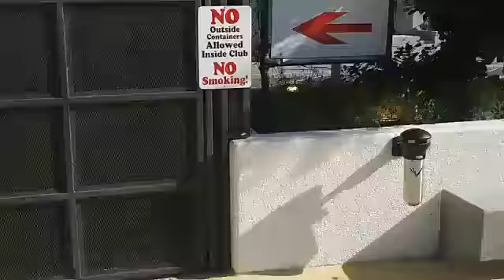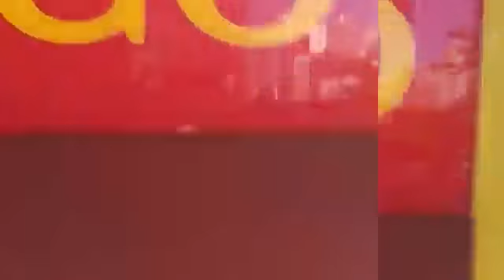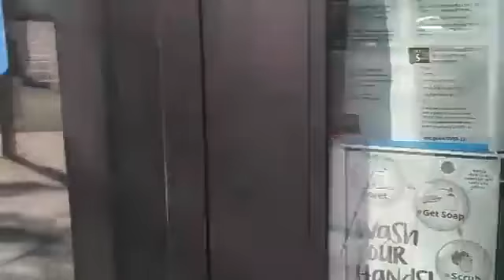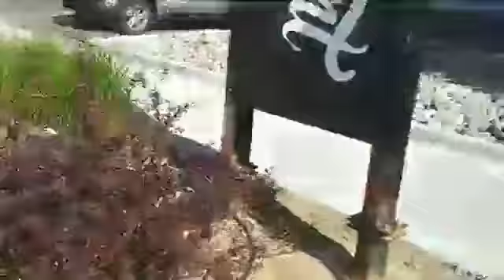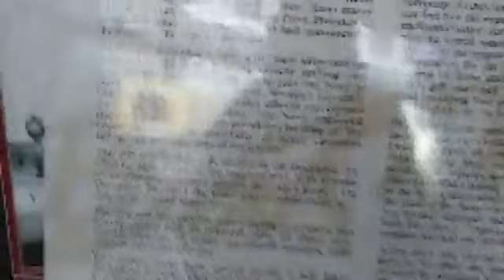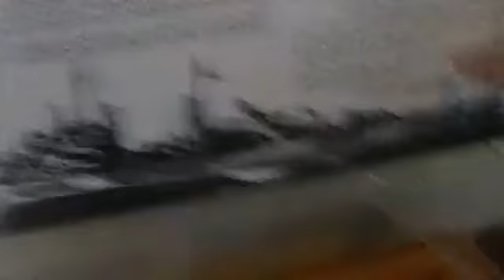The Morning after the Reno Protests/Civil Disorder/Looting of Downtown Reno 05.31.2020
The @thisisreno story on Reno's Saturday BLMprotest blacklivesmatter march & then the protests after
Riots in Reno after peaceful Black Lives Matter demonstration (videos and photos) via